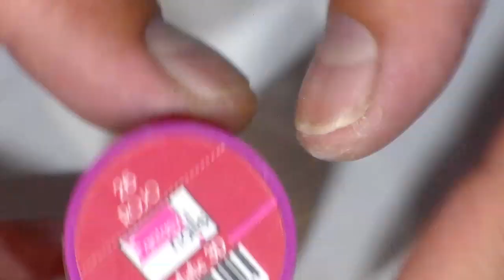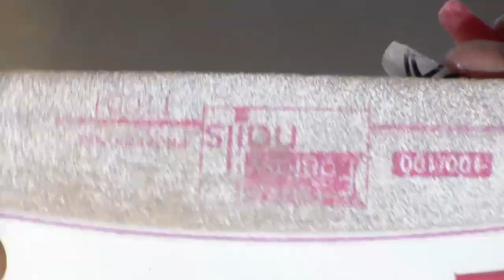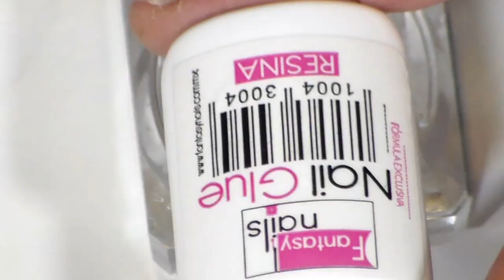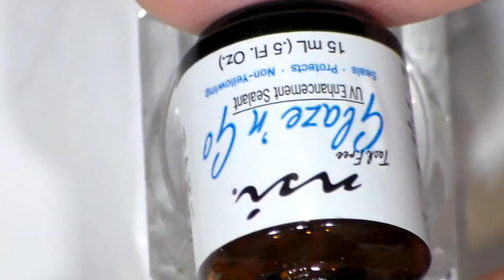Diseño de uñas TRIVAL